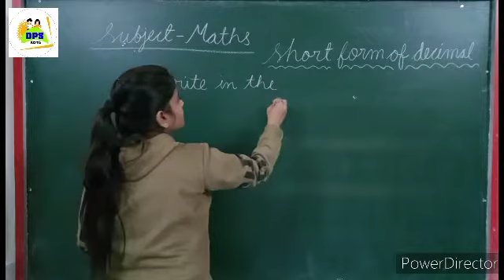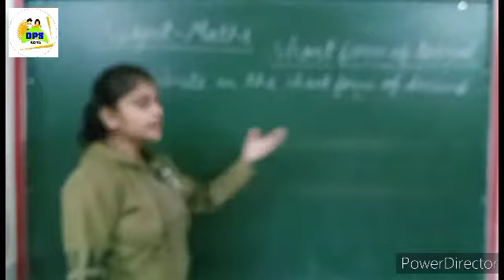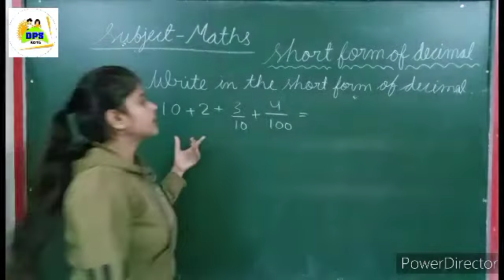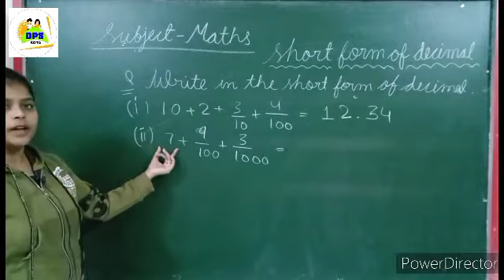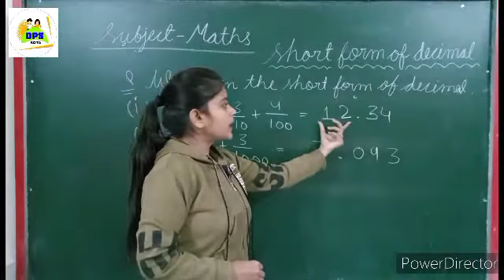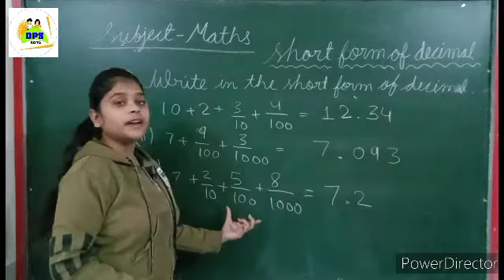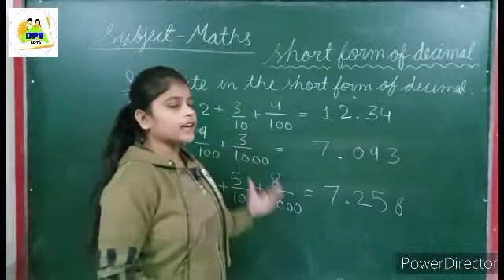DPS maths topic- short form of decimal